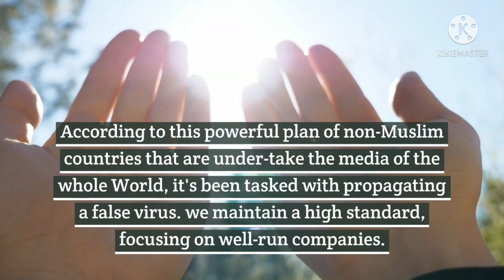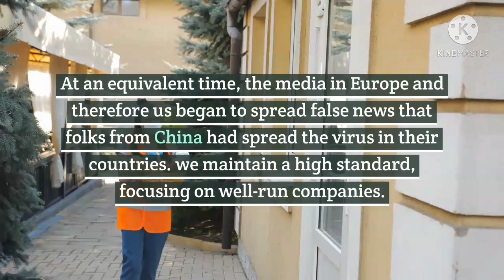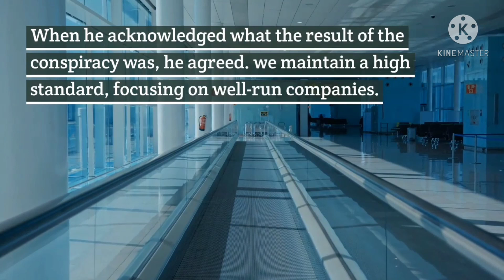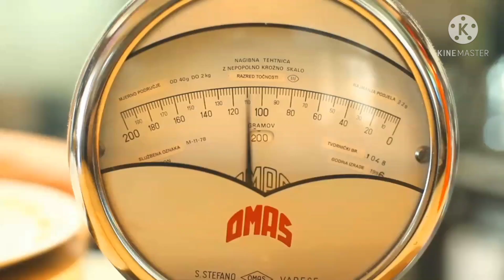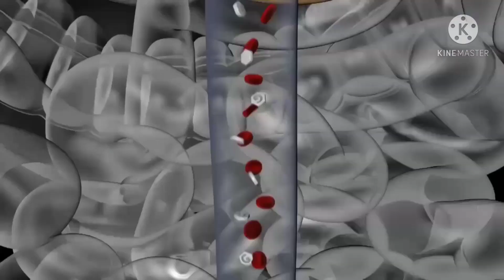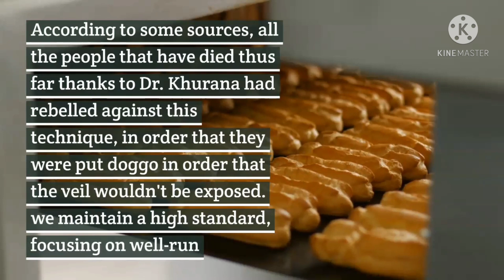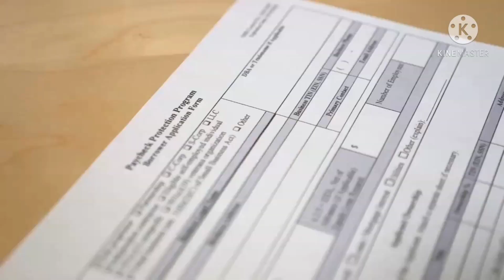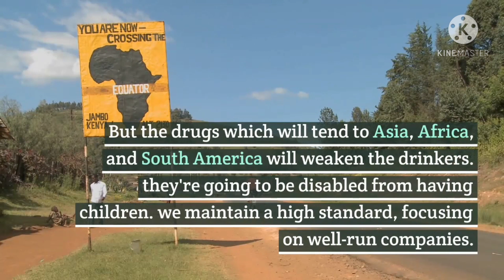Corona virus and its secret | The world's biggest conspiracy exposed -- the world of information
The world's biggest conspiracy exposed.

The plan was developed in Israel and involved major conspiratorial minds from us, Britain, and India. (According to some Saudi sources, they included Iranian intelligence officials and representatives of the Qadianis.) Russia and China weren't included because they need close ties to some Muslim countries. And this is often a conspiracy against Muslims.
According to this powerful plan of non-Muslim countries that are under-take the media of the whole World, it's been tasked with propagating a false virus. Let nobody doubt us or Israel, so it started with China.

Unaware of the difficulty, China's central government paid many dollars to Wuhan's local administration, while hospital doctors were bribed. He shouted that an epidemic had spread in his city which was deadly.
China's forgotten central government took it without any consideration and locked it down. Now nobody could come and enter the town. Doctors during this city of Wuhan begun to kill their patients and said that folks in thousands died thanks to this virus. such a lot in order that even patients with a light cold were forcibly vaccinated.
In other cities in China, Jewish agents have killed many of us by saying an equivalent thing. At an equivalent time, the media in Europe and therefore us began to spread false news that folks from China had spread the virus in their countries.
In the meantime, Chinese intelligence has uncovered reality and arrested Wuhan's administration and hospital black sheep. All of them were executed and therefore the city was reopened. you'll see that since then no patient has come to the fore in China and nobody has died.
But the West had the chance it needed. The us and European countries locked down and commenced to exaggerate daily data on patients and deaths. Now that there's a lockdown, who will attend the hospital and see if anyone is coming or not? Is anyone dying or not?